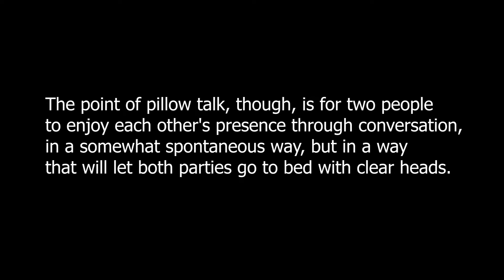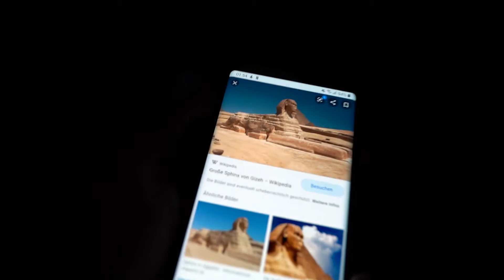Pillow Talking mit Edo (1/3)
In diesem Format reden wir einfach über irgendwelche Themen die uns gerade in den Sinn kommen.

TÄGLICHE STREAMS AUF TWITCH! (Start 21:15 Uhr)

*CREATOR CODE: Zunamizockt
Ihr zahlt garnichts drauf, aber unterstützt mich damit sehr!